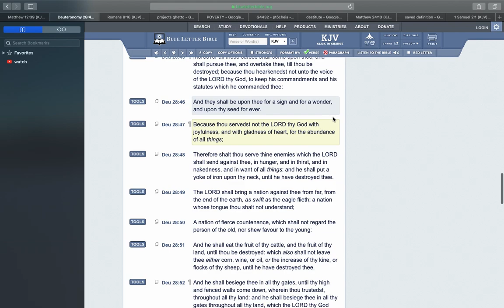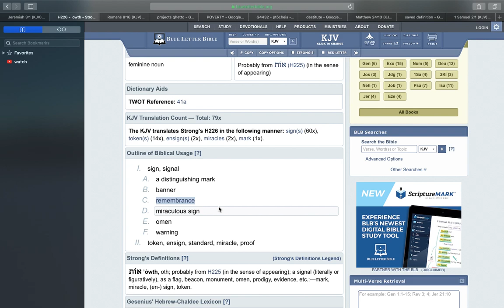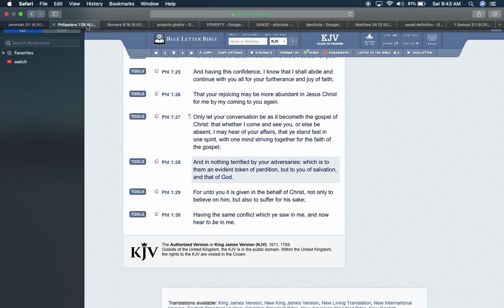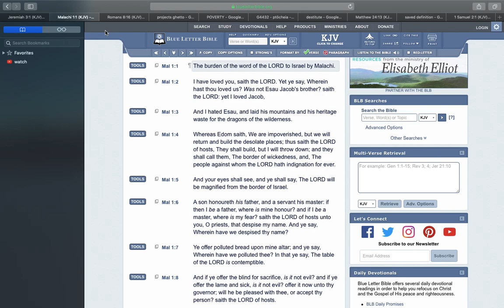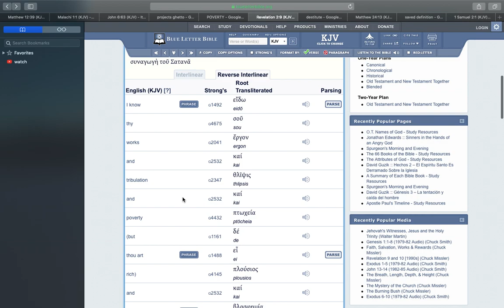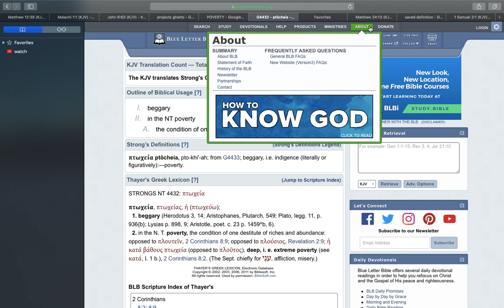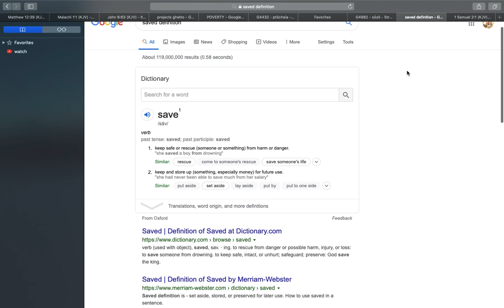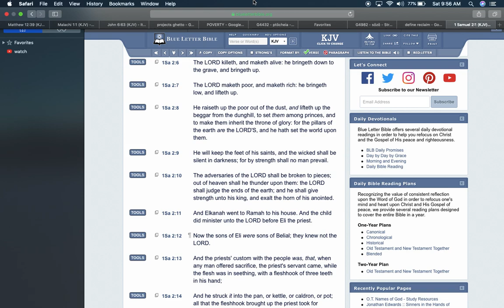If You Ever Wondered Or Looked For A Sign